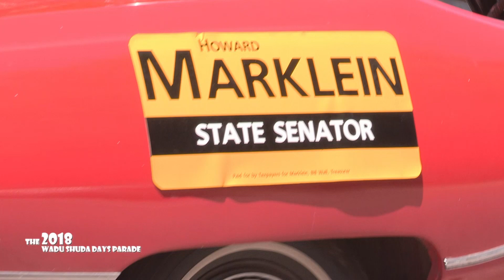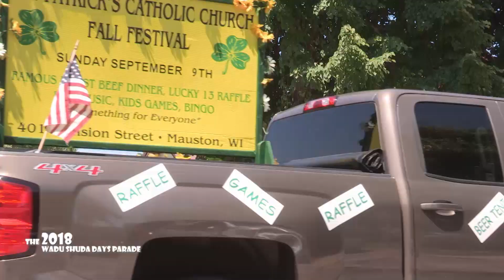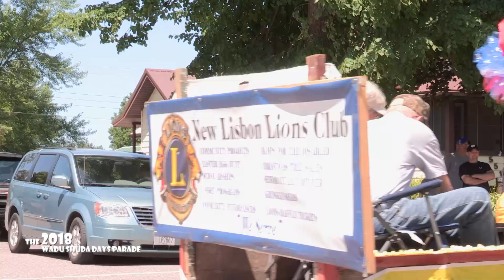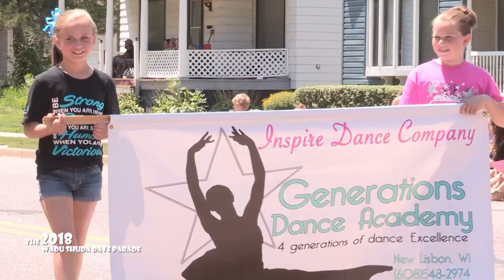Wa Du Shuda Parade 2018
Wa Du Shuda Day Parade 2018